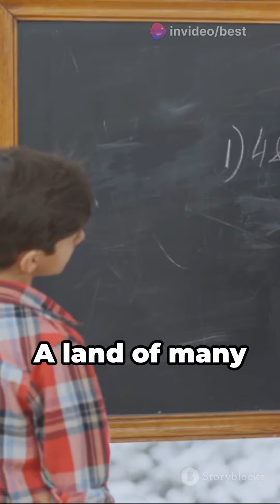India Unveiled Top 10 Unknown Facts